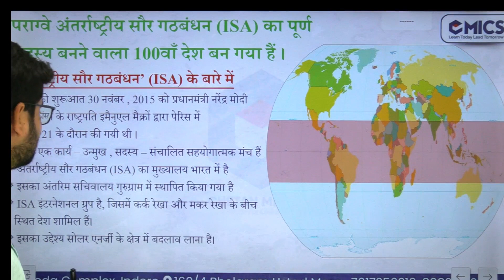International Solar Alliance (ISA) का पराग्वे बना 100 वा सदस्य || Current Affairs